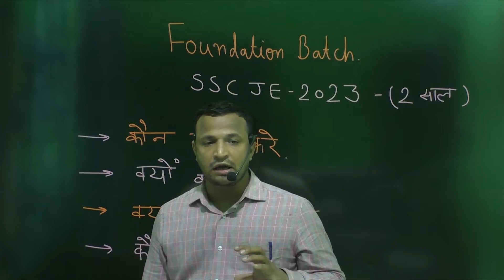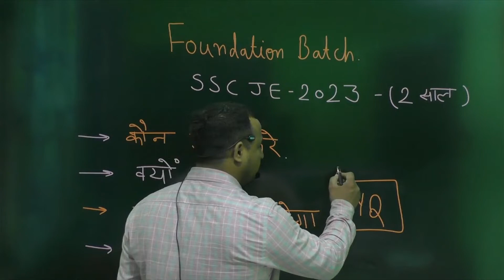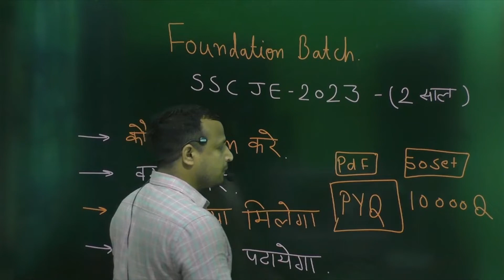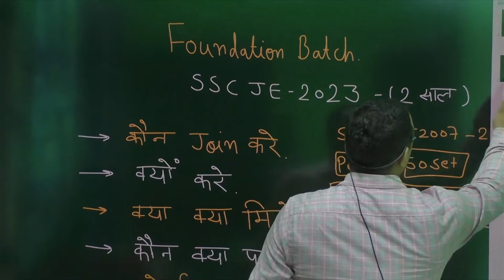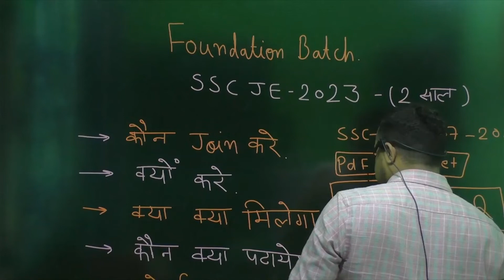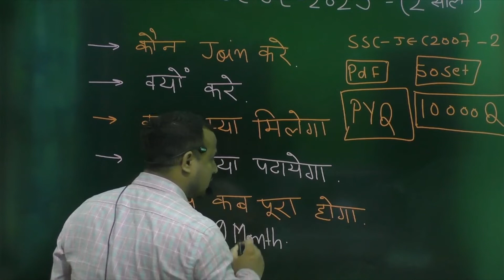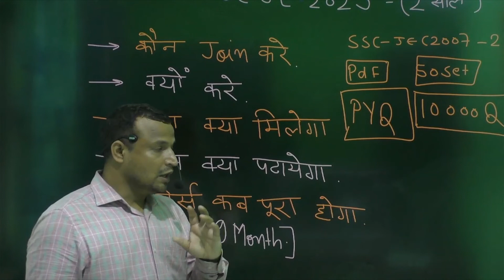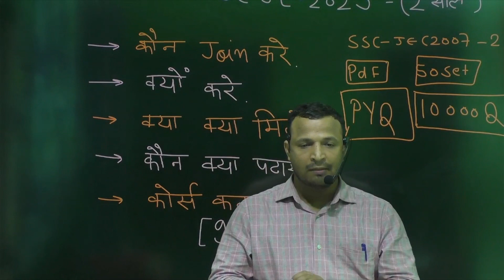Foundation Course for SSC JE 2023 & Other JE Exam for 2 Year Validity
Welcome to All Students..

यह कोर्स उन Students के लिए है,जो तैयारी अब शुरू कर रहे है,हाल ही में डिप्लोमा किया है। या उन्हें पढ़ाई छोडे हुए बहुत समय हो गया है.

This Course in Design Under the Guidance of Sachin Kumar & Bharat Bhushan Gairola Sir. Presently Both are working in UJVNL (A Uttrakhand Government PSU).
There are many Students facing issues Regarding the Preparation of various electrical engineering JE Exams, so our team has decided to provide the facility of live class program through our APP. Sincere aspirants can join us to get the best guidance by our team.

In this class we will provide the following facility.

1-Live class program of Each Subject (Basic Electrical Circuit, Digital Electronic, Control System, Measurement, Electrical Machine, Power System, Power Electronic ,Basic Electronic, Microprocessor, EMFT, Communication System, Utilisation, cost & estimation, material science ,PLC SCADA)
Every day 2 Live class will be held (1st in morning & 2nd in evening)

2-Weekly doubt solving session

3- Weekly Test

4- Final Revision class..

ANPADH Wish You a Good Luck..☺️